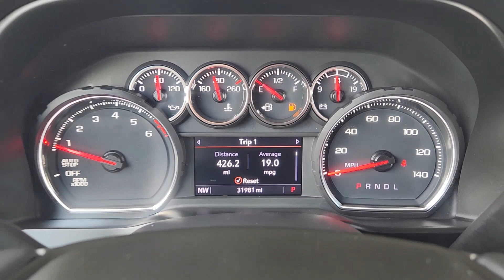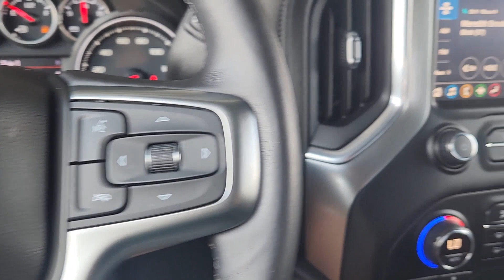2021 Chevrolet Silverado_1500 Austin, San Antonio, Bastrop, Killeen, College Station, TX 231436A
Black Used 2021 Chevrolet Silverado_1500 LT available in Austin, Texas at Covert Chevrolet Buick GMC. Servicing the San Antonio, Bastrop, Killeen, College Station, TX area.

702 State Hwy 71 West

LT1 **ONE OWNER** **APPLE CAR PLAY** **BACK-UP CAMERA** **TOW PACKAGE** 8-Speed Automatic Black Cloth 10-Way Power Driver Seat w/Lumbar 120-Volt Bed Mounted Power Outlet 120-Volt Instrument Panel Power Outlet 12-Volt Rear Auxiliary Power Outlet 2 USB Ports 2 USB Ports (First Row) 4.2 Diagonal Color Display Driver Info Center 4G LTE Wi-Fi Hot Spot Capable 4-Wheel Disc Brakes ABS brakes Air Conditioning All-Star Edition Auto-Locking Rear Differential Automatic temperature control Bluetooth For Phone Brake assist Chevrolet Connected Access Capable Chrome Grille Chrome Mirror Caps Cloth Rear Seat w/Storage Package Color-Keyed Carpeting Floor Covering Compass Convenience Package Convenience Package II Deep-Tinted Glass Delay-off headlights Dual front impact airbags Dual front side impact airbags Dual-Zone Automatic Climate Control Electric Rear-Window Defogger Electrical Lock Control Steering Column Electronic Cruise Control Electronic Stability Control EZ Lift Power Lock & Release Tailgate Front anti-roll bar Front dual zone A/C Front Rubberized Vinyl Floor Mats Front wheel independent suspension Fully automatic headlights HD Radio HD Rear Vision Camera Heated Driver & Front Outboard Passenger Seats Heated Steering Wheel Heavy Duty Suspension Hitch Guidance Keyless Open & Start Leather Wrapped Steering Wheel LED Cargo Area Lighting Low tire pressure warning Manual Tilt/Telescoping Steering Column Occupant sensing airbag OnStar & Chevrolet Connected Services Capable Overhead airbag Power Door Locks Power driver seat Power Front Windows w/Driver Express Up/Down Power Front Windows w/Passenger Express Down Power Rear Windows w/Express Down Power Sliding Rear Window w/Rear Defogger Power steering Power windows Preferred Equipment Group 1LT Radio: Chevrolet Infotainment 3 Plus System Rear 60/40 Folding Bench Seat (Folds Up) Rear Dual USB Charging-Only Ports Rear Rubberized-Vinyl Floor Mats Rear Vision Camera Rear window defroster Remote keyless entry Remote Vehicle Starter System SiriusXM Radio SiriusXM w/360L Speed-sensing steering Standard Tailgate Steering Wheel Audio Controls Steering wheel mounted audio controls Texas Edition Badging Texas Edition Plus Theft Deterrent System (Unauthorized Entry) Traction control Trailering Package Universal Home Remote Variably intermittent wipers Wheels: 20 x 9 Painted Aluminum Wireless Phone Projection. CARFAX One-Owner. Clean CARFAX. Black 2021 Chevrolet Silverado 1500 LT RWD 8-Speed Automatic EcoTec3 5.3L V8brbrRecent Arrival! Odometer is 23962 miles below market average!
Cloth Rear Seat w/Storage Package|Convenience Package|Convenience Package II|Preferred Equipment Group 1LT|Texas Edition Plus|Trailering Package|2 USB Ports (First Row)|6 Speakers|AM/FM radio: SiriusXM|HD Radio|Premium audio system: Chevrolet Infotainment 3|Radio data system|Radio: Chevrolet Infotainment 3 Plus System|Radio: Chevrolet Infotainment 3 System|Rear Dual USB Charging-Only Ports|SiriusXM Radio|SiriusXM w/360L|Steering Wheel Audio Controls|Wireless Phone Projection|Air Conditioning|Automatic temperature control|Dual-Zone Automatic Climate Control|Electric Rear-Window Defogger|Front dual zone A/C|Rear window defroster|120-Volt Bed Mounted Power Outlet|120-Volt Instrument Panel Power Outlet|12-Volt Rear Auxiliary Power Outlet|Bluetooth For Phone|EZ Lift Power Lock & Release Tailgate|Power driver seat|Power Front Windows w/Driver Express Up/Down|Power Front Windows w/Passenger Express Down|Power Rear Windows w/Express Down|Power steering|Power windows|Remote keyless entry|Remote Vehicle Starter System|Steering wheel mounted audio controls|Universal Home Remote|Auto-Locking Rear Differential|Heavy Duty Suspension|Manual Tilt/Telescoping Steering Column|Speed-sensing steering|Traction control|4-Wheel Disc Brakes|ABS brakes|Dual front impact airbags|Dual front side impact airbags|Electrical Lock Control Steering Column|Front anti-roll bar|Front wheel independent suspension|Keyless Open & Start|Low tire pressure warning|Occupant sensing airbag|Overhead airbag|Power Door Locks|Brake assist|Electronic Stability Control|Rear Vision Camera|Delay-off headlights|Fully automatic headlights|Panic alarm|Security system|Theft Deterrent System (Unauthorized Entry)|Electronic Cruise Control|Speed control|170 Amp Alternator|220 Amp Alternator|Auxiliary External Transmission Oil Cooler|External Engine Oil Cooler|Not Equipped w/Dynamic Fuel Management|All-Star Edition|Bumpers: chrome|Chrome Grille|Chrome Mirror Caps|Front License Plate Kit|Heated d